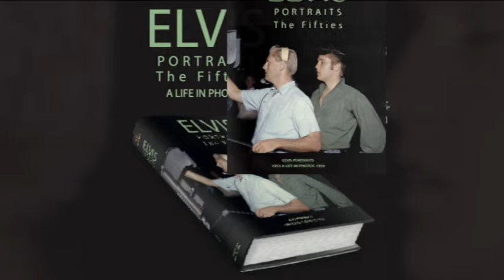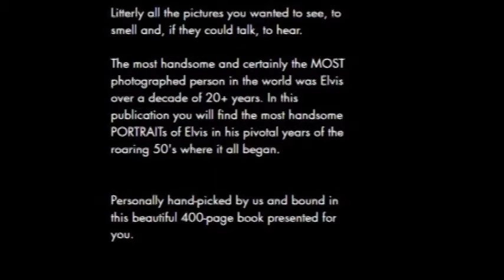ELVIS PORTRAITS THE FIFTIES 1953 TO 1959 ERIK LORENTZEN THE ELVIS FILES